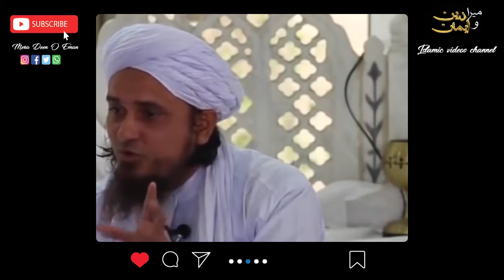5 bandro ka waqia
White Murgha Palna by Tariq Masood

Facebook ka istmal , uses of facebook

Mufti Tariq Masood funny beyan